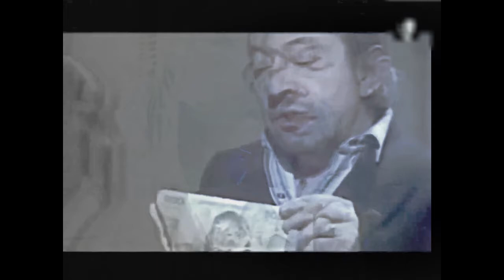everything else is noise ... until it gets better - #08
excerpt from the project "everything else is noise ... until it gets better"
14 days of quarantine / 14 tracks
1 track / 1 video
track # / # of images
comforting loops / disturbing tones
nostalgia / angst